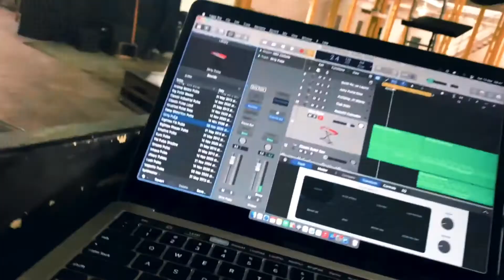The Sibs✌️ x ReActive🤙 // Ep. 020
The Sibs take you on a BEHIND THE SCENE tour as ReActive prepares for their 3rd Album Recording🤙